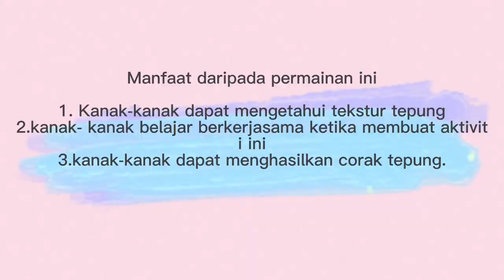Slime tepung jagung